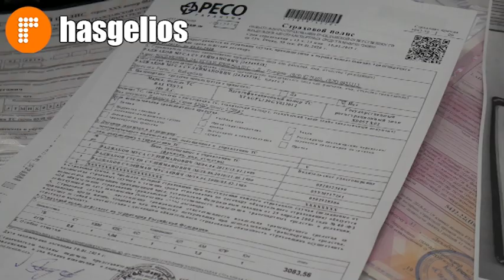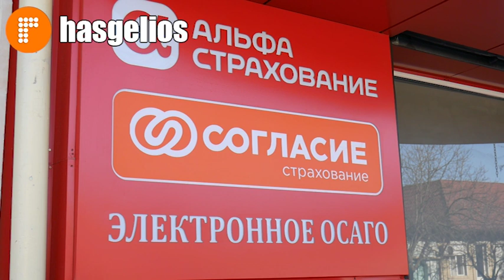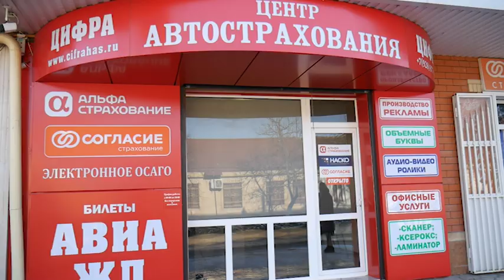Изменения в автостраховании с 2019 года